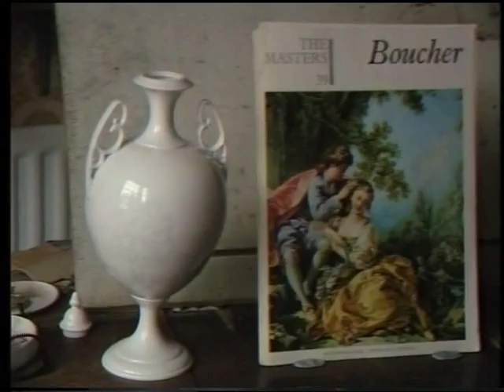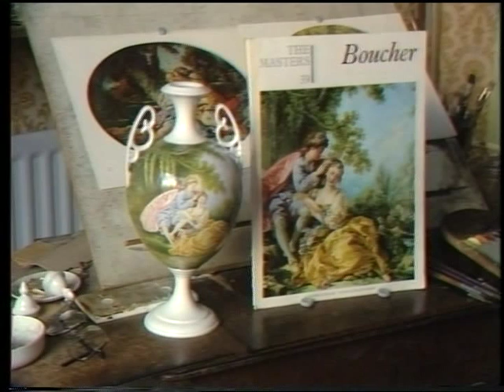China Painting on Vase, Part 1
A rare opportunity to watch one of Britain's top ceramic artists (ex Worcester Porcelain) at work in 1986. This video shows the various stages from sketching-in to completion.
It is mainly a visual experience with a brief narrative by Henry Sandon.a leading authority on china and porcelain.
Although it is not a teach-yourself video it will give you a good insight into the technique of painting on bone china.